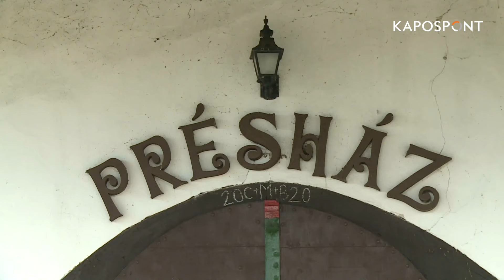Kétszáz éves présházat hasznosítanának Fonyódon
Az épületet nemrég vásárolta meg az önkormányzat. A népi műemlék jellegű ingatlanban sokáig egy híres étterem is működött.